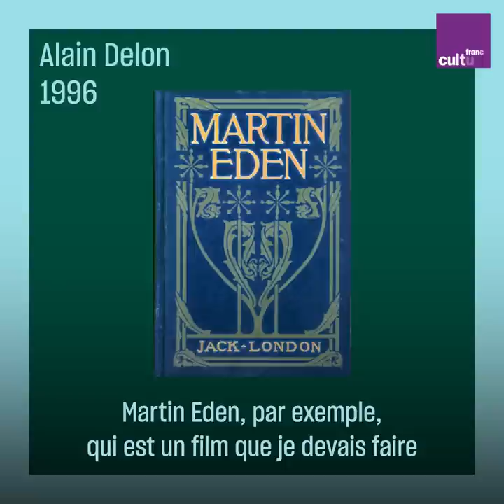Lire, c'est quoi ? pour Simenon, Sagan, Brel, Dalí...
Vous aussi, vous aimez lire ?... Mais au fond, lire, c'est quoi : s'évader en soi-même ? Mieux connaître le monde ou mieux le fuir ? S'enivrer dans l'odeur des pages ou dans le délice des mots ? Une quinzaine de personnalités de l'art et de la culture donnent leur propre définition, piochée dans les trésors d'archives de l'INA : Jacques Brel, Salvador Dalí, Françoise Sagan, Marguerite Yourcenar... Et pour vous, qu'est-ce que c'est que lire ?